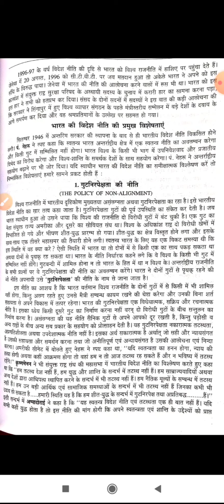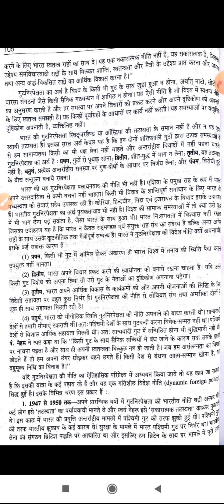भारत की विदेश नीति की विशेषताएं भाग 1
Class:-B.A PART-3
Paper & Paper Name:-2ND(INTERNATIONAL RELATIONS)
Topic :-भारत की विदेश नीति की विशेषताएं भाग 1